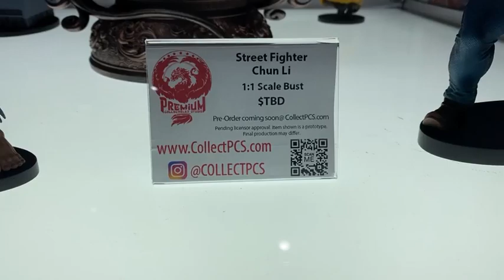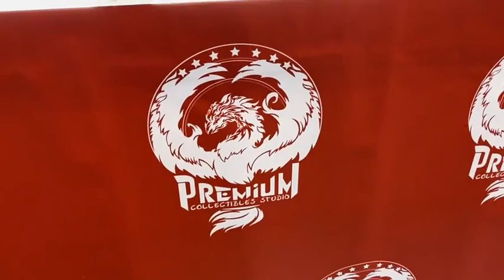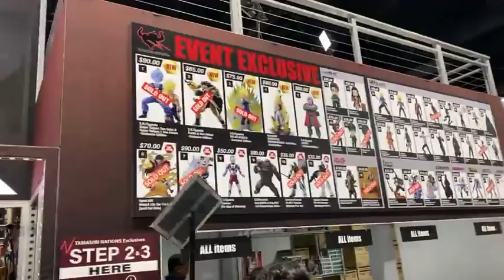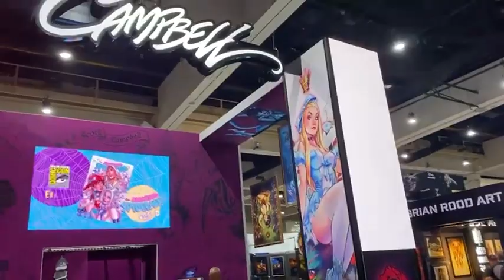Recorrido por Comic-Con 2023: NECA, Mezco, Toynami y mucho más ► JJyC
Un recorrido más por la sdcc2023 San Diego Comic Con 2023 en donde visitamos los stands de NECA, mezcotoys y mucho más...